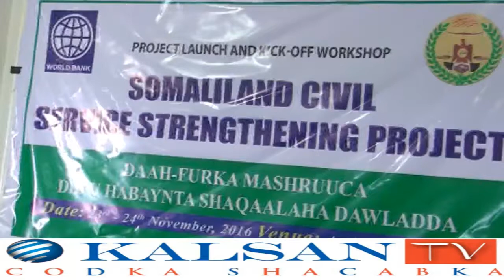hay,ada shaqaalaha dawlada s land oo daahfurtay mashruuca dib u habaynta shaqaalaha dawlada